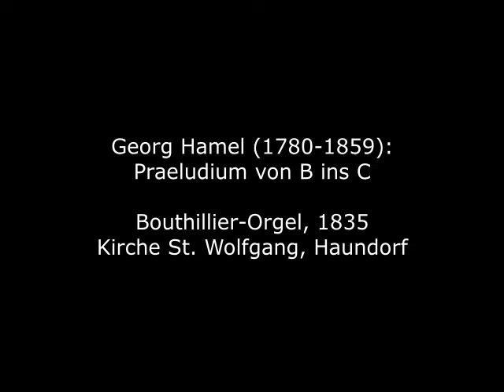Georg Hamel (1780-1859): Praeludium vom B ins C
Georg Hamel (auch manchmal "Hammel" geschrieben) wurde 1780 in Alteglofsheim bei Regensburg geboren. Nach einer kurzen Zeit als "Schulgehilfe" in Geiselhöring bei Straubing wurde er 1799 Lehrer im Kloster Vornbach am Inn. Auch nach der Aufhebung des Klosters im Zuge der Säkularisation blieb Hamel weiter als Lehrer und Organist der ehemaligen Abteikirche tätig; jedoch kürzte ihm die neue, Königlich-bayerische Regierung sein Gehalt um die Hälfte. Seine Orgelpräludien sind in zwei Handschriften erhalten, von denen eine - das sog. "Fürstenzeller Fugen-Heft" - im Jahre 1843 geschrieben wurde.

Georg Hamel (also sometimes spelled "Hammel") was born in Alteglofsheim near Regensburg in 1780. After a short period as a "school assistant" in Geiselhöring near Straubing, he became a teacher in the Vornbach am Inn monastery in 1799. Even after the dissolution of the monastery in the course of secularization, Hamel continued to work as a teacher and organist at the former abbey church; however, the new, Royal Bavarian government cut his salary in half. His organ preludes are preserved in two manuscripts, one of which - the so-called "Fürstenzeller Fugen-Heft" - was written in 1843.